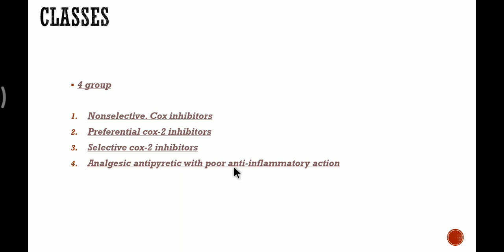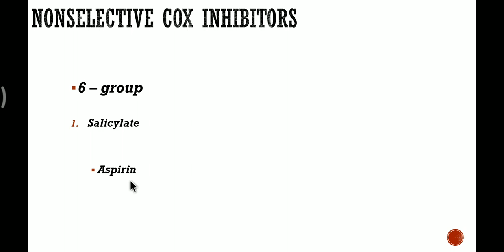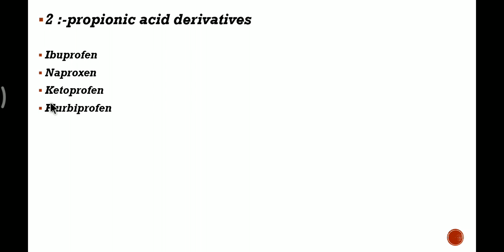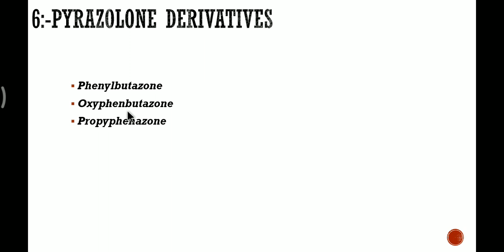types of NSAIDS, composition, classification of NSAIDS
NSAIDs are nonsteroidal anti-inflammatory drugs that reduce inflammation and ... This article discusses NSAIDs in more detail, including how they work, ...